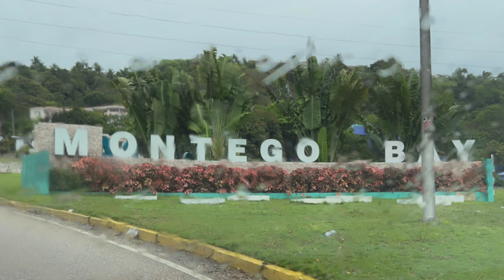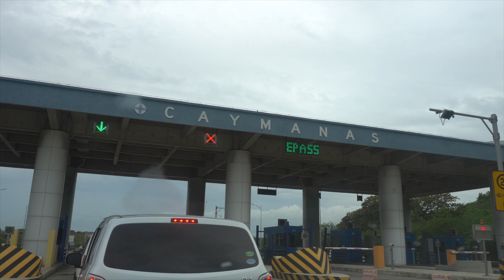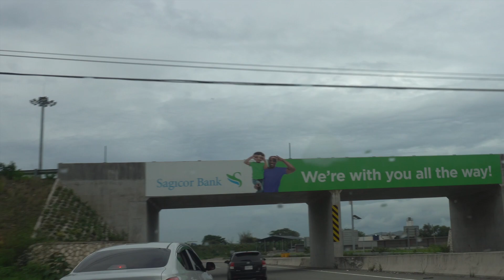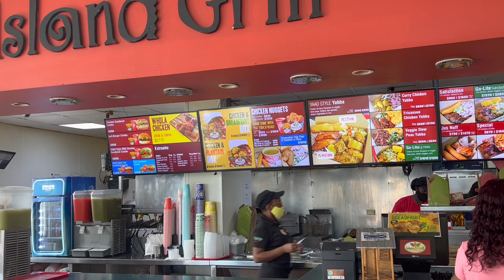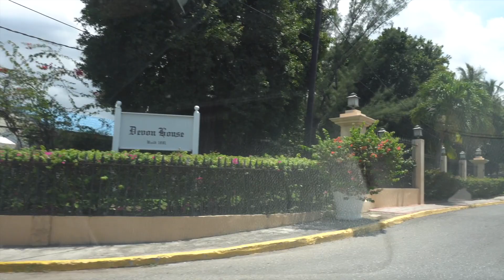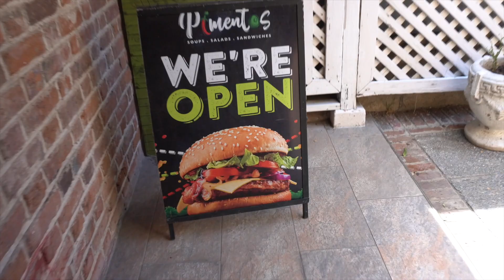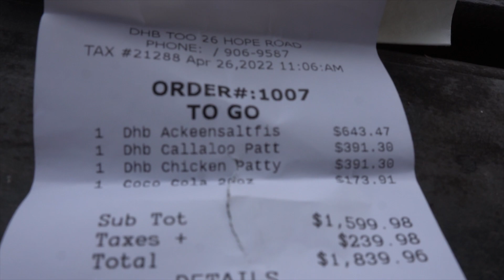Spend A Few Days With Me TRAVELING TO MONTEGO BAY, JAMAICA| SOFT LOCS HAIR STYLE , JAMAICAN VLOG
Welcome back/to the channel, spend a couple days with me in Jamaica. Running errands, catching up on some swimming lessons, I also tried soft locs for the first time and I'm in love with it. I spent some quality time with my family which I haven't seen in years, unfortunately it was not under the best circumstances due to the funeral.

Spend A Few Days With Me TRAVELING TO MONTEGO BAY, JAMAICA| SOFT LOCS HAIR STYLE , JAMAICAN